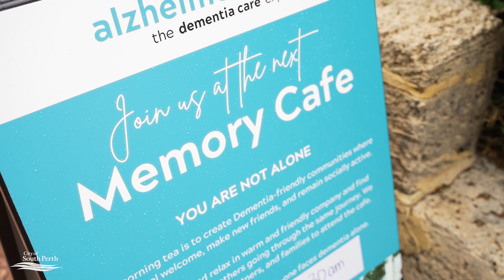Welcome to my Neighbourhood - Angelo Street, South Perth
Welcome to Angelo Street. Lined with delightful little coffee shops, lunch bars and unique, independently owned gift shops – there's no shortage of places to discover along one of South Perth's favourite café strips.

Join Angelo Street regular, Kathryn, on a tour through her pick of places to visit during lunchtime.